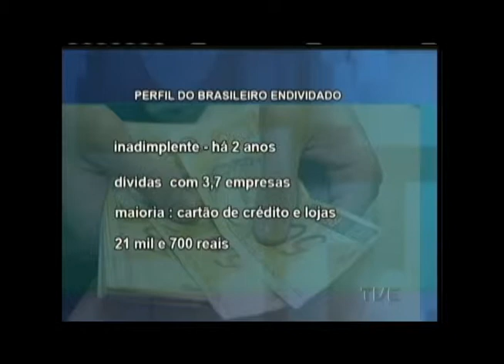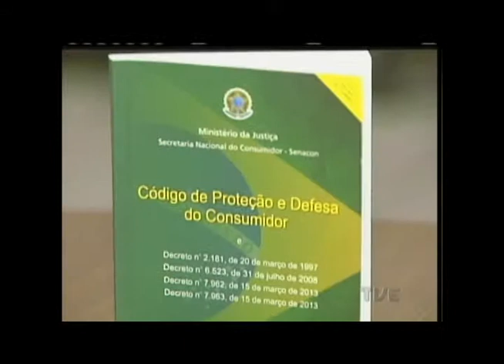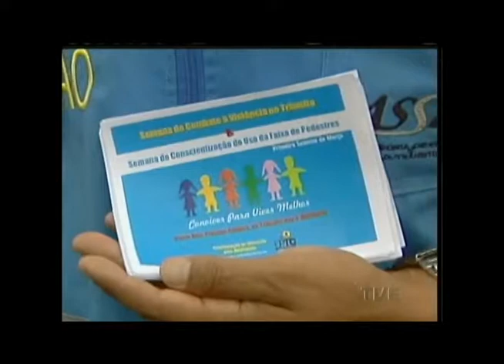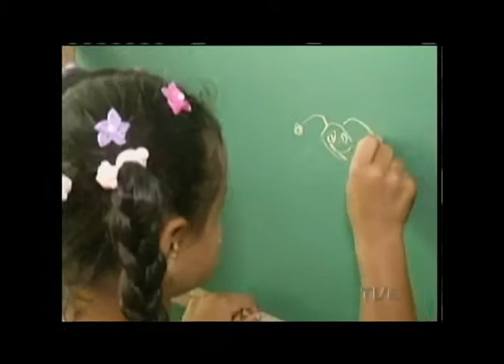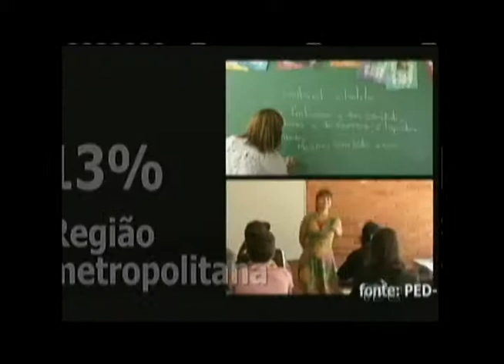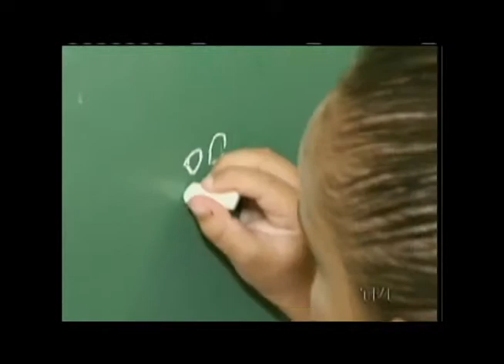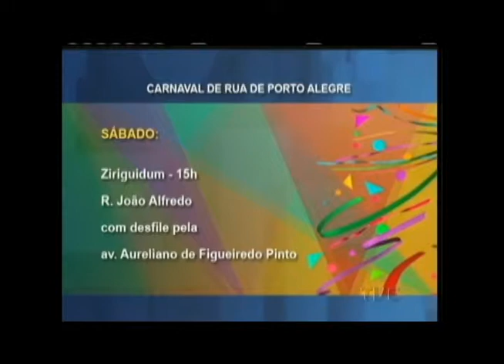Jornal da TVE 2ª edição - 06/03/15